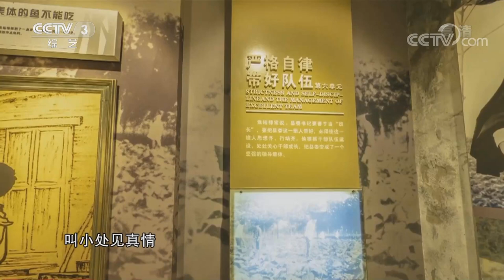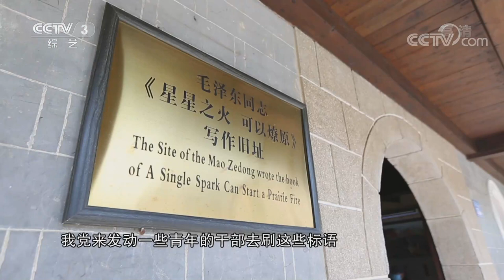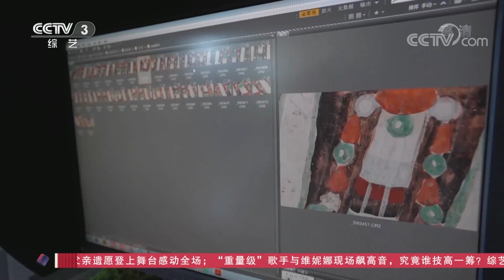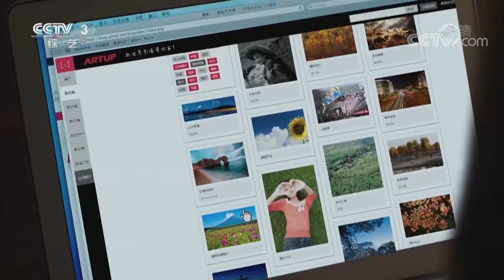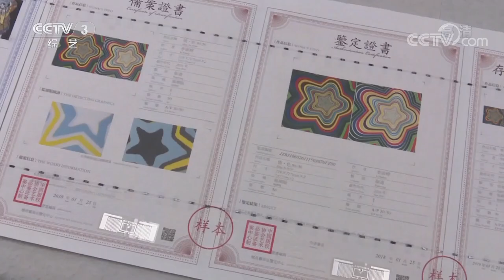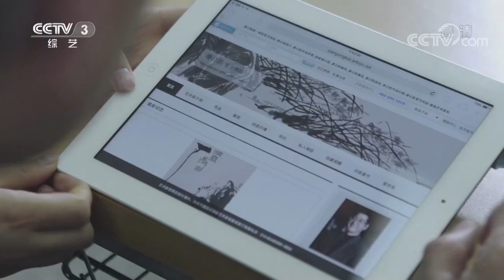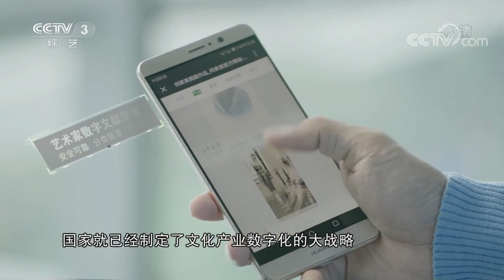中华优秀文化“活”起来！敦煌研究院布局全球数字化，“数字敦煌”走向世界 | CCTV「文化十分」20210513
本期看点：在国家“十四五”规划纲要中，首次将国家文化大数据体系建设纳入其中，作为新时代文化建设的重大基础性工程，建设中国文化遗产标本库、中华民族文化基因库、中华文化素材库成为国家文化大数据体系建设的重中之重。日前，记者来到深圳、珠海等地，探访多家承担“三库”建设的创新科技文化企业，了解“三库”建设的最新进展。